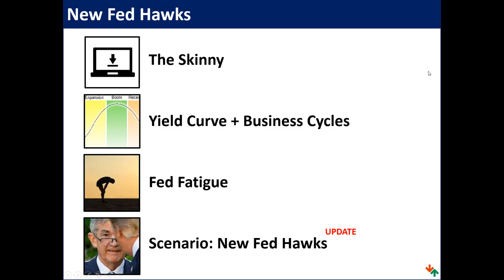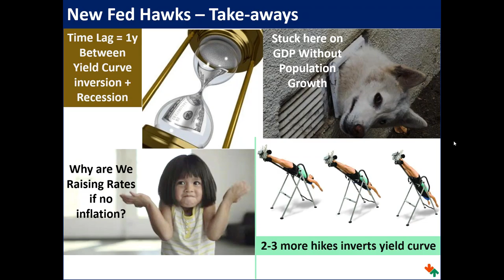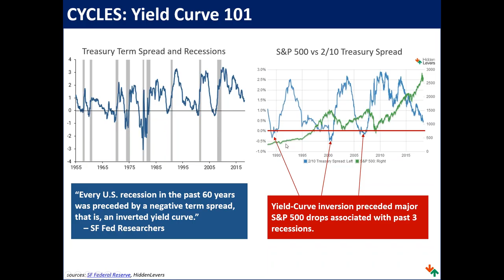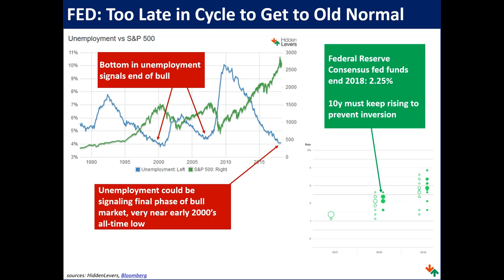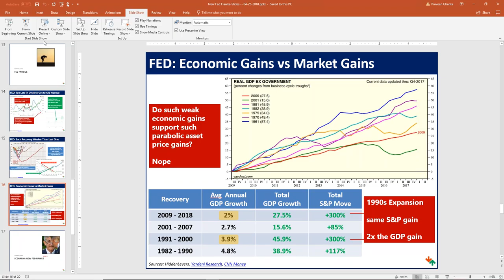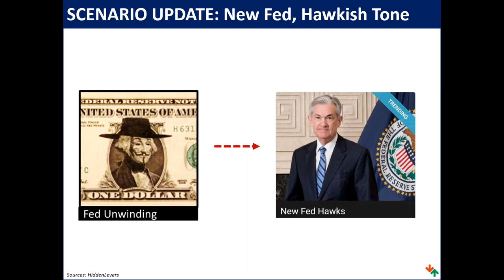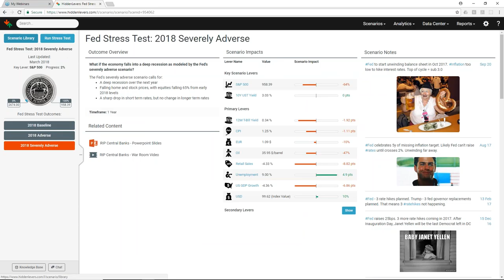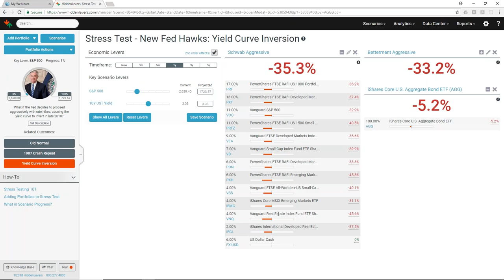War Room - New Fed Hawks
Last year, rate hikes went as expected and Trump policy dominated the economic forecasts. Cut to 2018 New Fed chair, rising volatility, and the flattest yield curve in a decade. The days of central bank irrelevance may be over as the Fed deals with short-term rates exceeding long-term rates.

- What can the yield curve teach us?

- Are we in a business cycle twilight zone?

- Can the Fed help avoid a US recession?

Join us as we discuss the impact of negative term spreads and show why inverted yield curves are painfully predictive.

Want to see how your portfolio would react under this scenario?